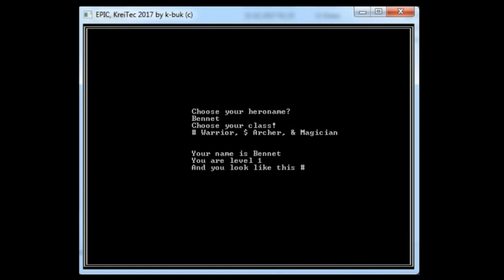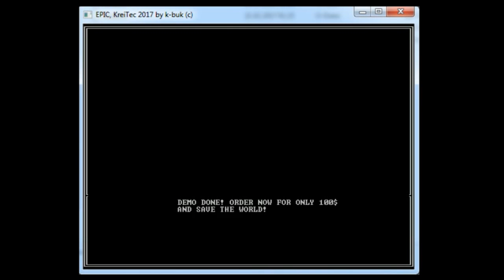ASCII Advanture C Game EPIC (KreiTec by K-buk)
EPIC is a Action-Advanture ASCII Game which is programmed in C. I used the console functions of the Win 32 API (windows.h) to create EPIC.

System configuration:
NASA PC